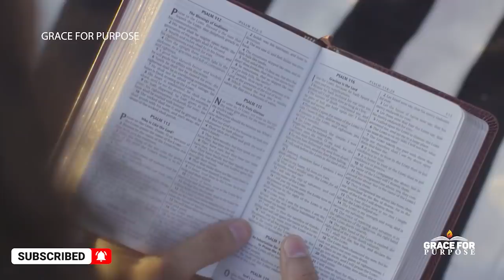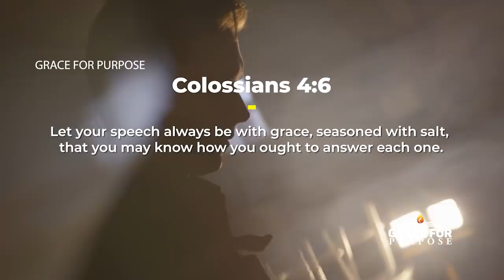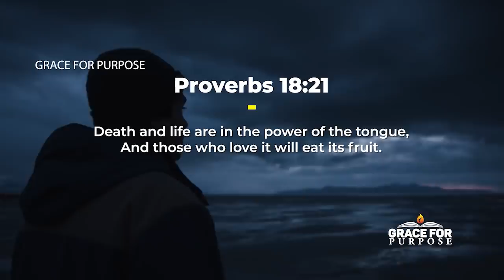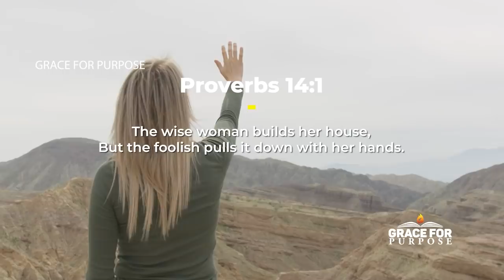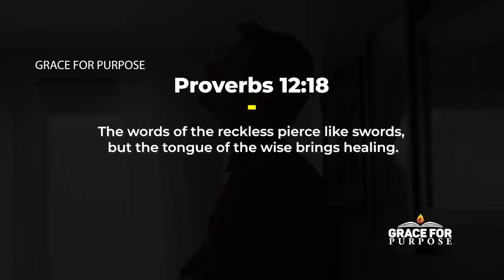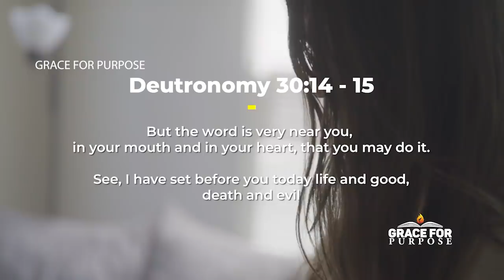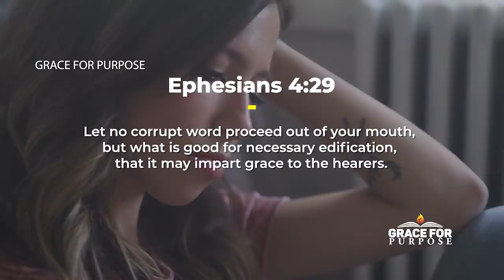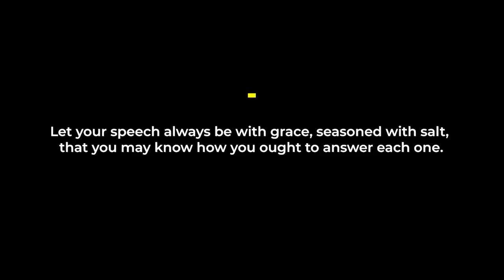Your Words Are The Reason Some Things Are Not Changing!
Learn to speak God's promises, to speak good things over your life!

Christian Motivation